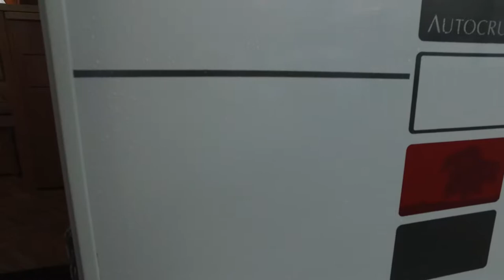Autocruise Starblazer - Motorhome Walk around tour